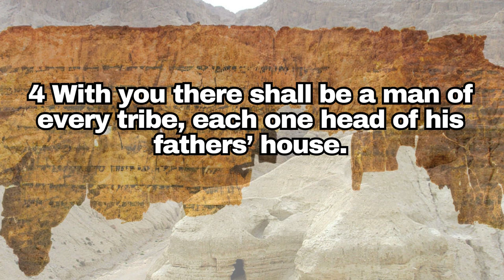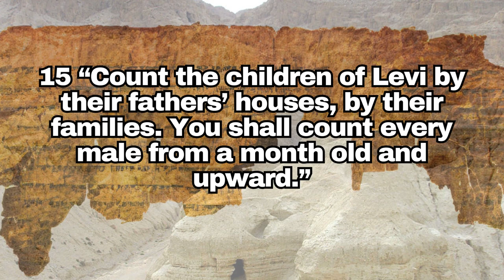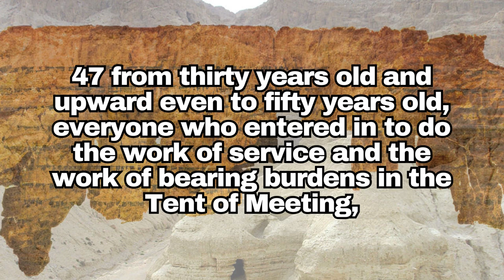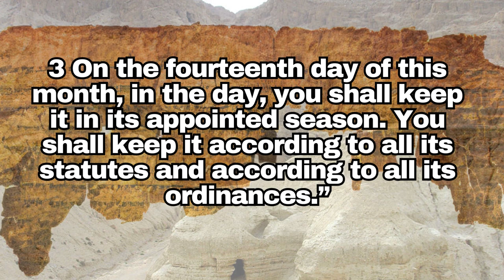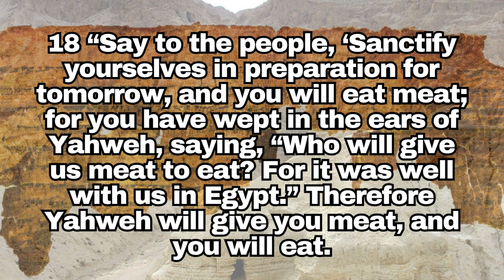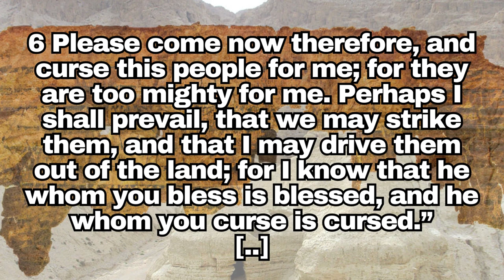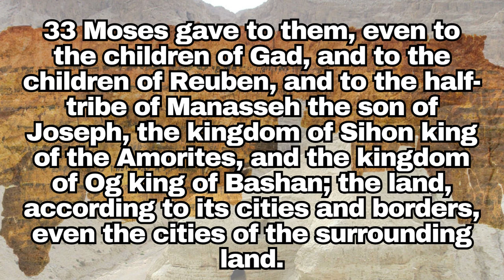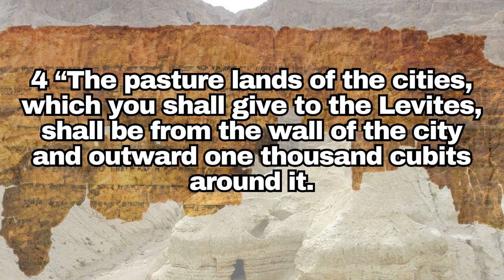[Dead Sea Scrolls] Numbers📜 Full-AudioBook II